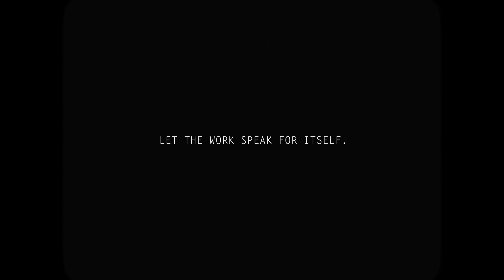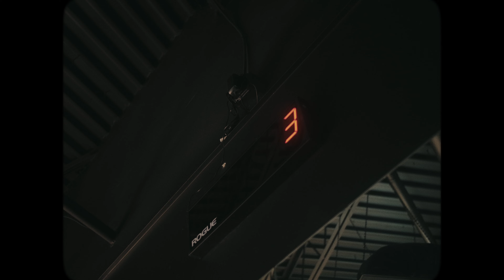let the work speak for itself (ZCAM E2-M4)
Long Live ARC STUDIO.
Shot with Sigma 18-35.
Zlog2 edited & graded on FCPX.

All Video Copyrights Reserved to STAY VISUALANT ©

ZCAM E2 M4 test footage
cinematography